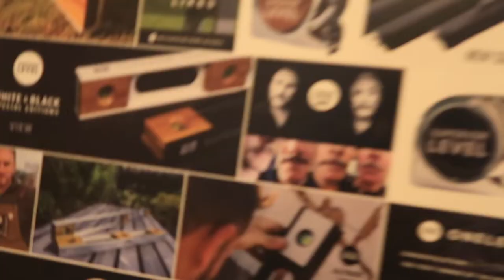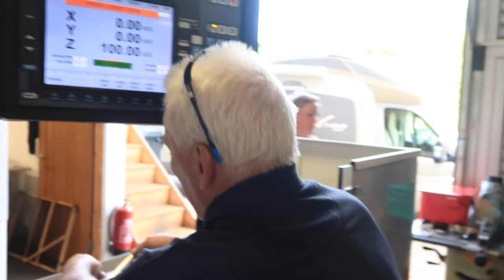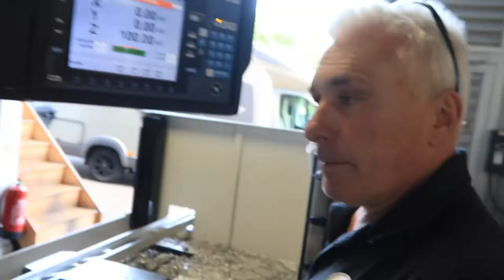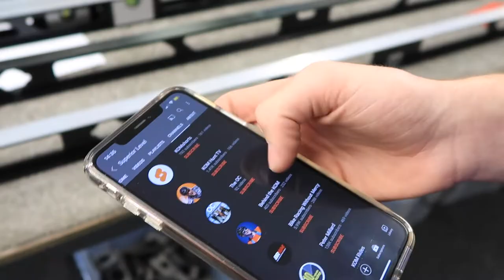MEGA VLOG // Picking up an E-BIKE, Hammer Spinning & Meeting a Superfan!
DAILY VLOGS! Behind the KOM is the behind the scenes channel to the parody cycling vlog (or sitcom) KOM HUNT TV based in the small town. Minehead in the South West of England and best known for being the location of the best Butlins Holiday Resort in the UK.

Chapters
0:00 Welcome
0:46 Superfan Chris
2:47 Hammer Spinning
4:17 Stag Do Tee!
7:51 BREAKING NEWS
8:46 ENG v GER Predictions
9:50 Garlic Nose
11:43 Actually wasn't subscribed!?
15:03 Bloody Handbrake
15:43 Thankfully I've got the Ebike!
16:44 Thanks for liking - see you tomorrow

// LINKS:
My VLOGGING CAMERA
Sony Headphones
HUGE Water Bottle
LaCie External Drive
Withings Body Scale

// TOOLS & SERVICES:
○ Livestream Software (get $10 in credit)